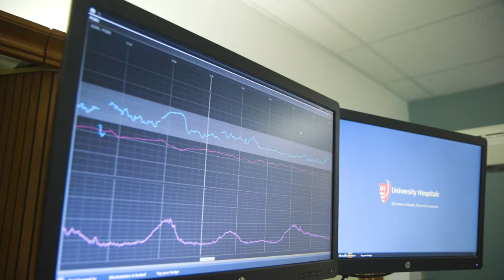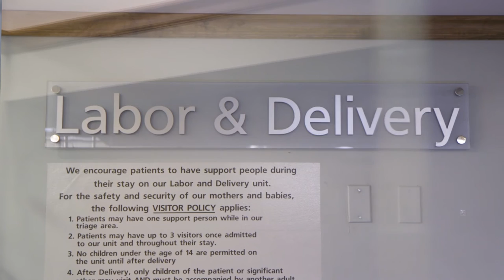Labor and Delivery services at University Hospitals Ahuja Medical Center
Projected to open in summer 2023, UH Ahuja Medical Center’s Phase 2 expansion will bring the Steve and Loree Potash Women & Newborn Center, a family-focused home for expectant mothers and newborns, to the community.

Occupying an entire floor of the new hospital building, the innovative Potash Women & Newborn Center will serve as a dedicated home for expectant moms and babies. The center will also house the Danielle and Michael Weiner Maternity Suite, and the Richard Horvitz and Erica Hartman-Horvitz Neonatal Intensive Care Unit.

Designed to exceed the highest standards for quality, expert care while meeting the unique needs and delivery preferences of patients and families. From natural, drug-free births and midwife-assisted water labor to births requiring advanced care, the Potash Women & Newborn Center will accommodate a variety of birth scenarios.

A family-focused home for expectant mothers and newborns, the center will include:
· maternal-fetal health services
· prenatal and postnatal care
· labor and delivery services
· neonatal intensive care unit
· family gathering spaces
· on-site surgical suite